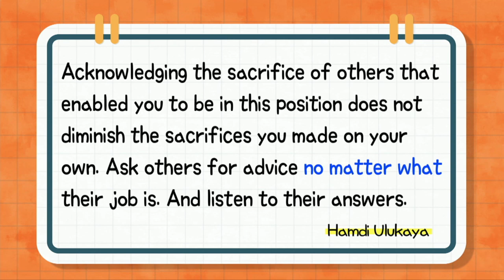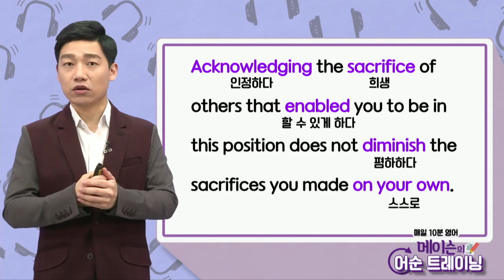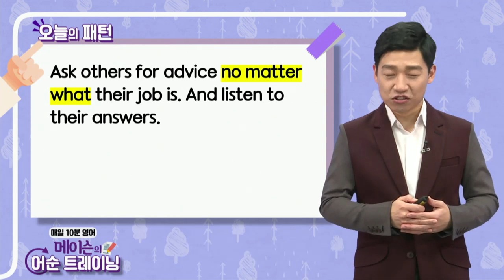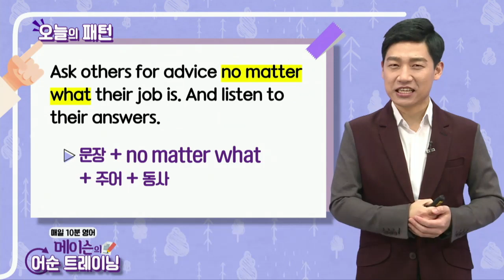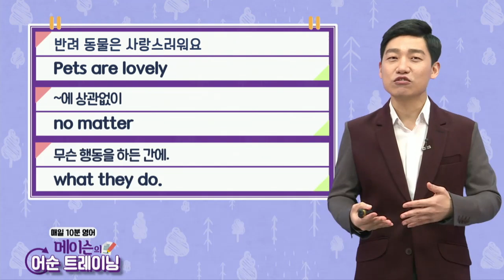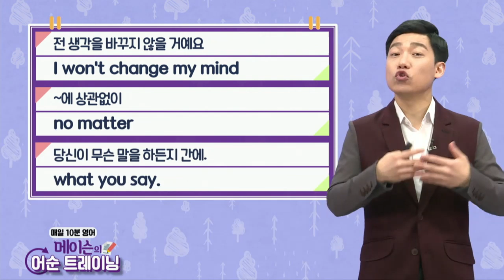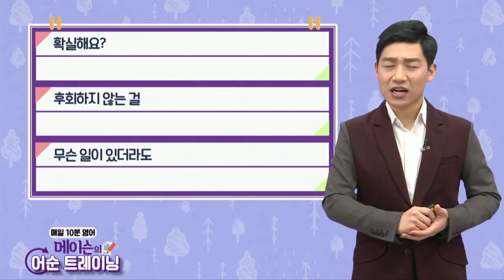매일 10분 영어- 메이슨의 어순 트레이닝 Unit 1198. 함디 울루카야(Hamdi Ulukaya)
Unit 1198. 함디 울루카야(Hamdi Ulukaya)